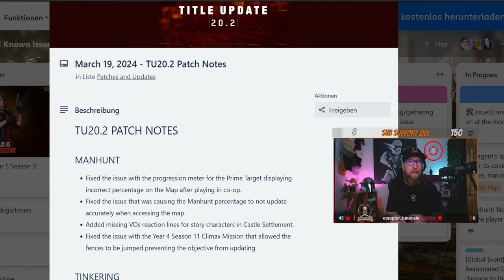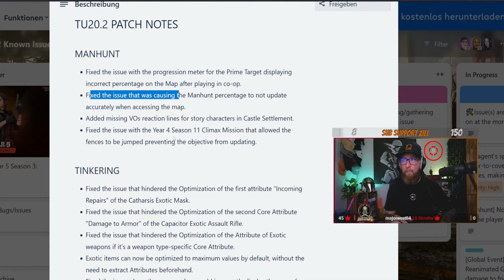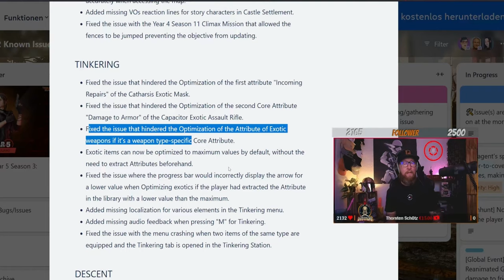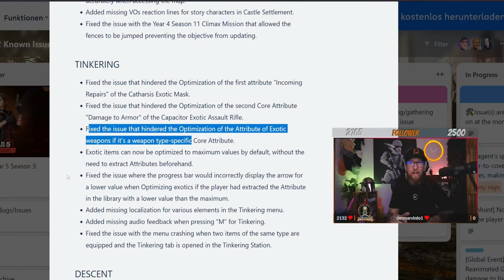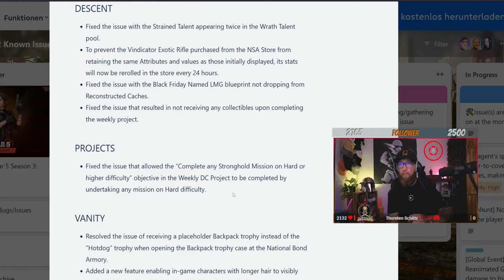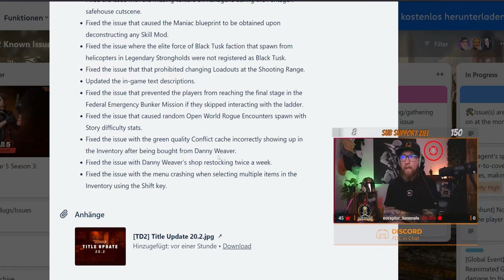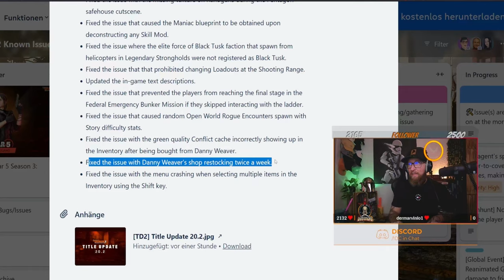DIVISION 2 - PATCHNOTES TU20.2 - GANZ WICHTIGE FIXES KOMMEN - SEASON 3 - DEUTSCH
Ganz wichtige Fixes im Titel Update 20.2 :)

BLEIBT VERBUNDEN!

💻 Stream PC:

📡 Stream & Setup Zubehör:
*Headset Splitter
*3,5mm Klinkenkabel

🕹 Konsolen:
*8bit do
*USB 3.0 zu Lan Adapter